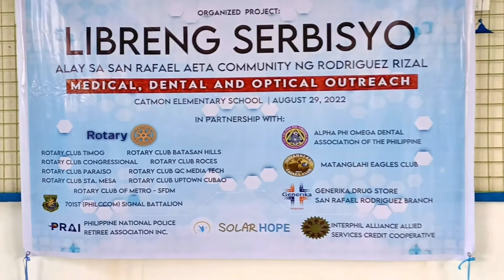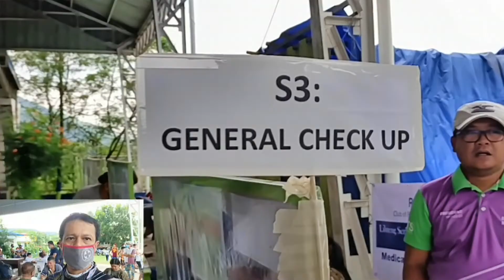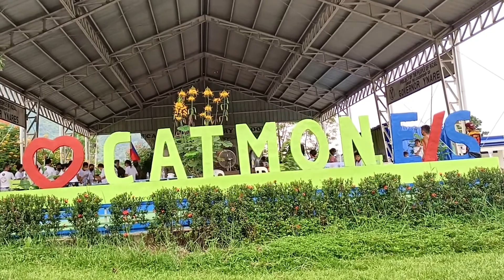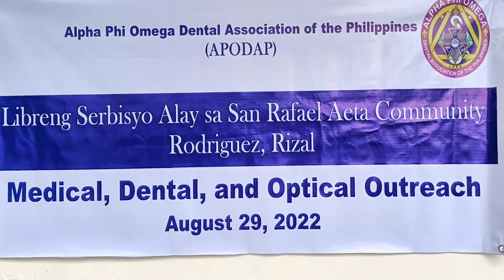Libreng Serbisyo Alay sa San Rafael Aeta Community ng Rodriguez, Rizal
APO Mission of Rotary Club of Quezon City APO is RotaryDay of service and intercity project that provides multi services. The services provided medical consultations and dental cleaning and tooth extraction, ophthalmological check-ups, and spiritual counseling for the children and their parents after two years of lockdown; we offered such free medicines and free reading glasses, toothbrushes, toothpaste, school supplies, also distributed 90 solar lights to 90 families.
A total of over 600 beneficiaries benefited from the Mission. All those who took the time and effort to wait in line were given medical services.
The said mission service project was held at Catmon Elementary School, Brgy. San Rafael Rodriguez Rizal LAST August 29, 2022 with the presence of District Gov. Florian Enriquez and Community Service Chair Pol Castillo,  in cooperation with our private National Government Organization's Generika Drug Store - San Rafael Rizal, Alpha Phi Omega Dental Association of the Philippines (APODAP), 701 SIgnal Batallion Operation, APO Dental Association of the Philippines, Matanglahi Eagles Club, Progressive assistance Canada Charity,  Interphil Alliance and Allied Services Credit Cooperative, Solar Hope, Jesus Our Great Shepherd Church Main, ATE CO- Acces to Energy for Communities, PRBS PNP Retirement and Benefits Administration Services, Casar Care, Catmon Elementary School, Nine Rotary Clubs from D3780 led by our club RC Quezon City APO ISP Erson Dayao, RC Timog, RC Congressional, RC San Roque, RC Paraiso, RC Media Tech, RC Sta Mesa, RC Roces, RC Batasan Hills, RC Metro SFDM, RC Vismin, and RC Talipapa.

Alpha Phi Omega members have been doing Community Service since way back in 1925 in America and in 1950 here in the Philippines.